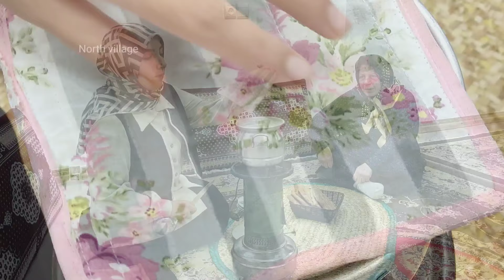Daily routine from morning to night in the countryside | Rural life in Iran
Now that we are in the beginning of autumn, the weather in the village is very cool and pleasant and sleeping in the yard is very pleasant.
Imagine seeing the stars under the roof of the sky before going to sleep, isn't it fun?In the village, in addition to food, we also do other work, such as the village work of the garden, as well as cleaning the house and preparing the house for the cold season.Evenings in the village and drinking tea in the porch are very pleasant.
Our village videos will relax you, so listen carefully and loud and relax and enjoy this village peace.

Time stamps👇

00:00 - intro
00:22 - waking up
03:47 - Eating breakfast
08:53 - Connecting the heater pipe
11:39 - preparing eggplant and tomato for lunch
22:33 - Lunch time
27:00 - Making lentil food for dinner
30:00 - Dinner time
33:07 - Late night tea in the yard
34:51 - time to sleep
36:52 - outro

Our other videos that you can watch👇💥🥰

Welcome to North village channel❤️

I am Sara and I live with my husband and his mother in a village in the north of Iran.🌳
I will introduce you delicious Iranian food and cooking in nature and share my experiences about living in nature and in the village.
Every Saturday and Wednesday I upload relaxing and ASMR videos in forest environment.